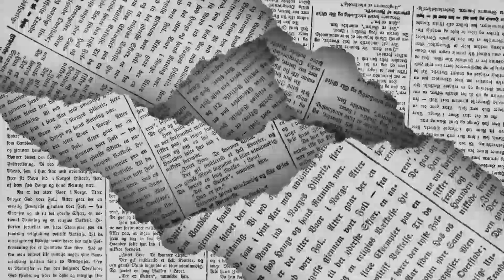🖋️ LOS POLÍTICOS - Regateo presupuestal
Si bien por lo general los pronósticos de lluvia son buenas noticias, sobre todo en un año tan seco como el actual, la llegada de la depresión tropical “Harold” genera sentimientos encontrados en regiones como la Carbonífera, donde las lluvias torrenciales anunciadas pueden representar un alivio para los ganaderos, pero elevan los riesgos en la minería… de esto y mucho más en la columna LOS POLÍTICOS de EL DIARIO de Coahuila